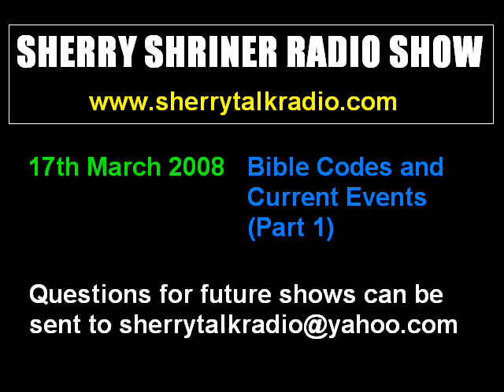17th March 2008 - Part 1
17th March 2008 - Part 1
Bible Codes and Current Events